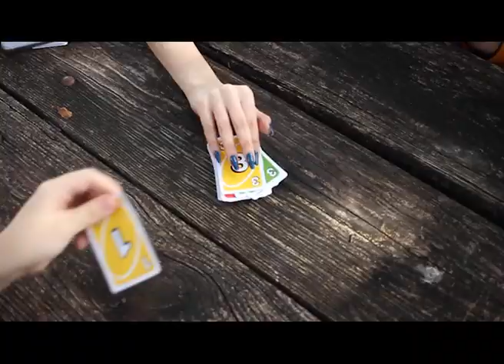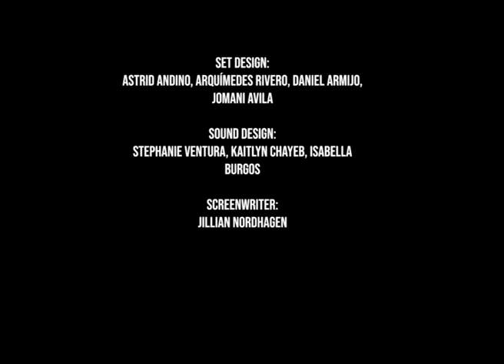Tongue Tied - Junior Movement Video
VERY QUICKLY!!! We want to let everyone know that all the juniors quarantined and got tested before hand in order to keep everyone safe! So everything done in this video was done cautiously and with permission by people in order to stay cautious and so people weren’t uncomfortable. Now carry on to the rest of the caption :)

The Dysfunctional Bunch Presents: Tongue Tied! Our amazing juniors worked together with the multitalented Sofia Hoyos on this movement project. We hope you guys enjoy!